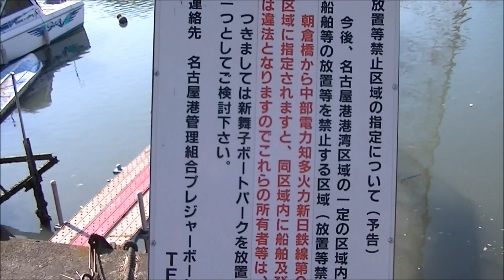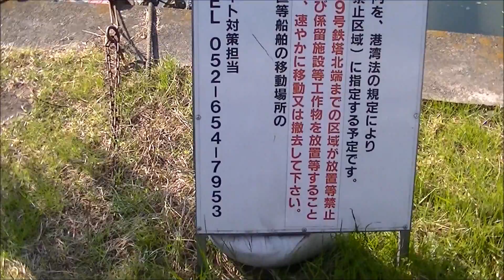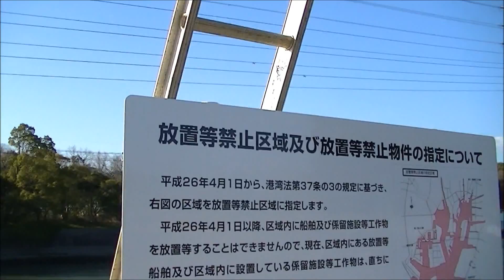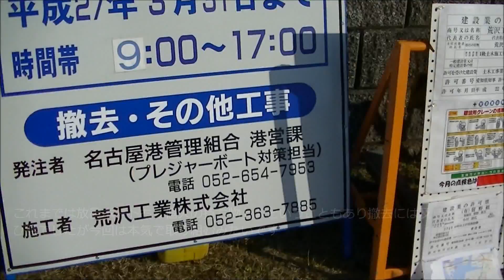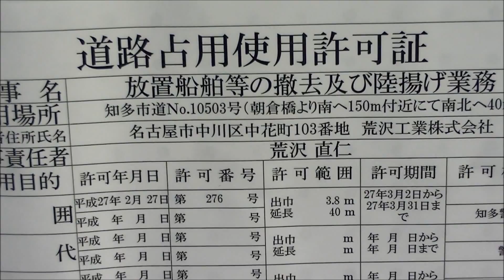美濃川残影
放置ボート撤去が本格化してきた知多市美濃川を撮影してみました